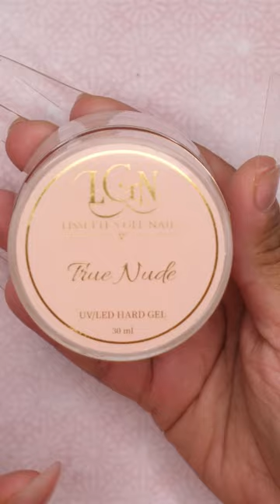Marble Nail Art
📦 WRITE ME OR SEND GOODIES HERE 📦
Lissette Cruz